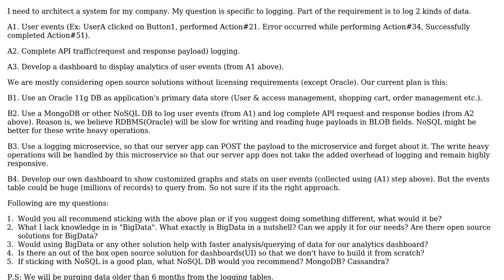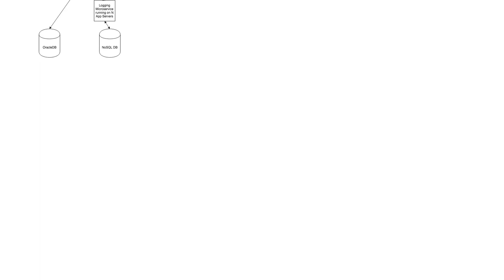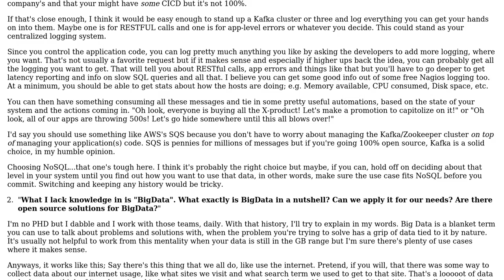Software Engineering: Application analytics - Logging with NoSQL/RDBMS, BigData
With thanks & praise to God, and with thanks to the many people who have made this project possible! You are responsible for your own actions.